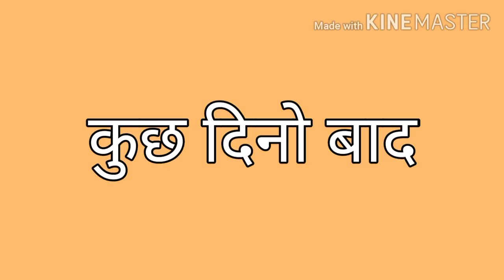जादुई खिलौना वायरस | jadui khilona virus| jadui kahaniya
Hii
I am story man this story named - jadui virus khilona is very interesting story so watch till end